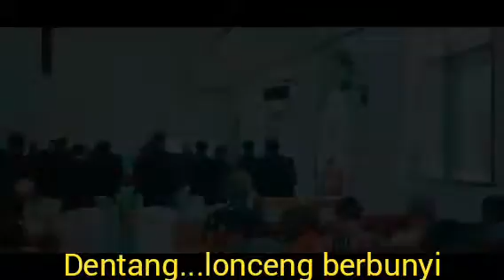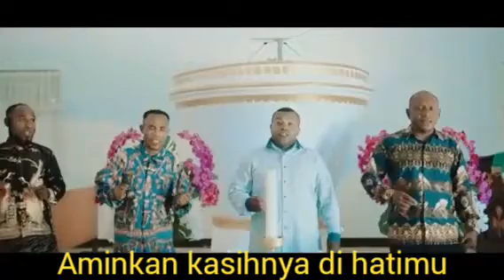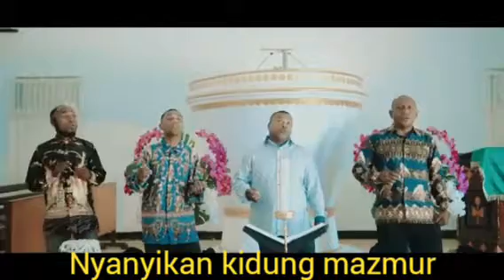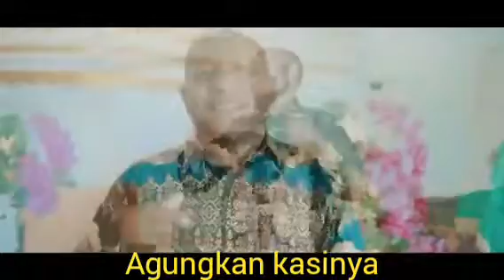lagu Rohani terbaru#2023 HOSANA SANDIKI voice